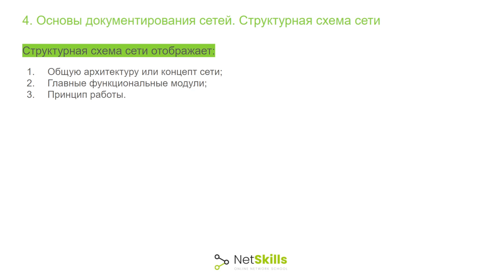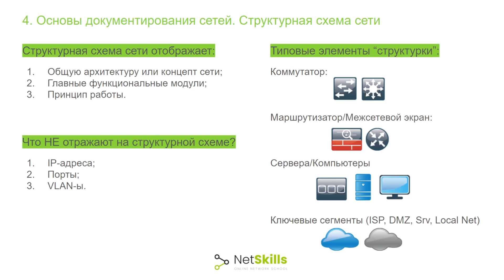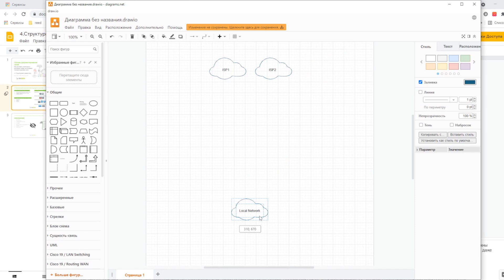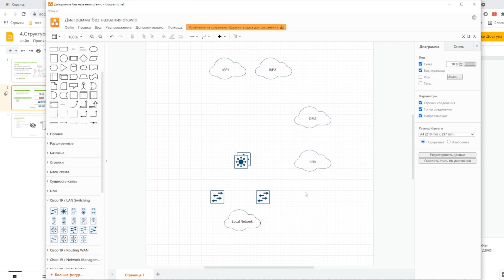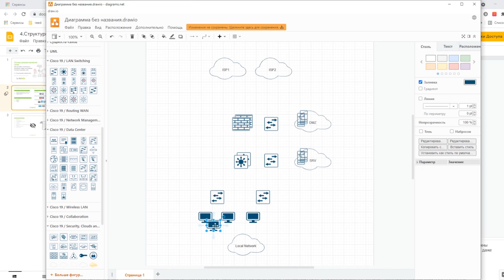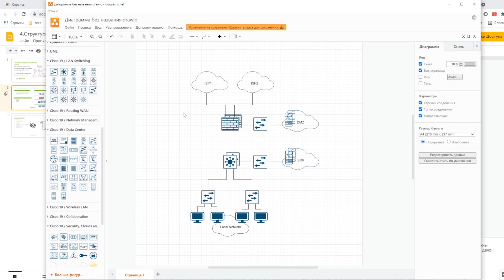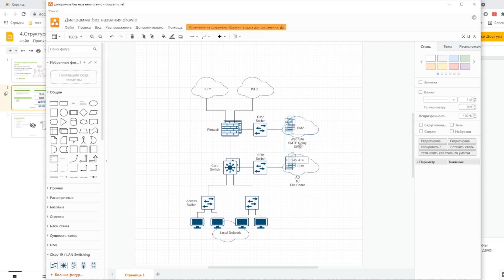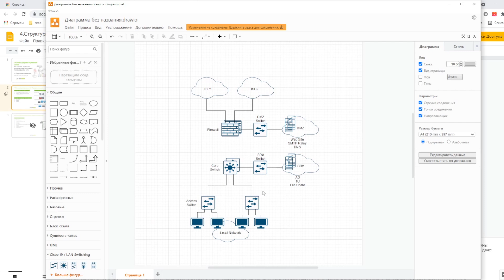4.Основы документирования сетей. Структурная схема сети